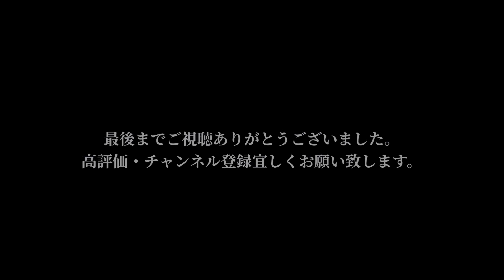【差別化アイテム】この夏コーディネートで差をつけれるアイテム5選！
今回ご紹介するのは、この夏コーディネートで人と差をつけれるアイテム5選です！主張はあるけど使いやすく人と被りにくいアイテムをピックアップしましたのでぜひチェックして下さい！ウーフォス

ウーフォス　ウーオリジナル

フィールドベイカーショーツ

フレキシブルアンクルパンツ

カンガルーポケットルーズフィットTシャツ

ビッグソリッドT